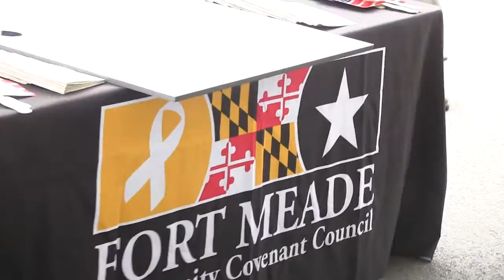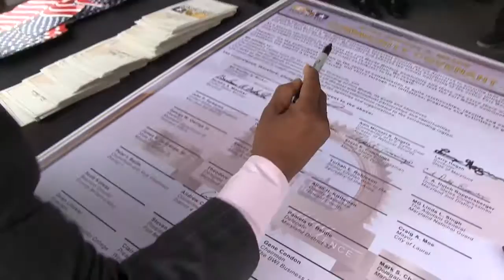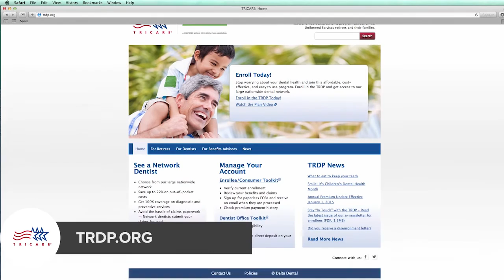Meade Week for June 15, 2015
On this edition of Meade Week, Army celebrates 240 years of selfless service, a reaffirmation of the Community Covenant, MWR is hiring commissary baggers, and the latest from Tricare.  These stories and more on Meade Week.